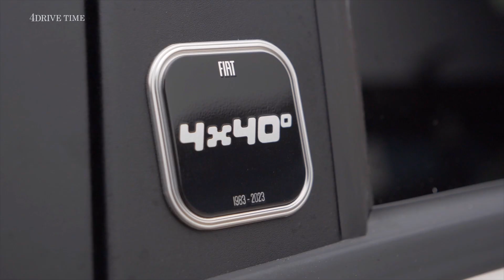New Fiat Panda 4x40° Limited Edition – Panda 4x4's 40th anniversary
Fiat Panda 4x40° Debuts To Mark Four Decades Of All-Terrain Capabilities
It's capped at 1,983 units to echo the car's birth year.

One of the oldest cars on sale in Europe is certainly also among the most charming. We're talking about the cutesy Fiat Panda, which has been around in its current iteration since late 2011. The impressively competent little car is getting the special edition treatment to celebrate 40 years since the original all-wheel-drive version was launched. That happened in 1983, about three years after the first-gen model went on sale.

Known by its full name as the Fiat Panda 4x40° Limited Edition, the car is limited to 1,983 units to echo its birth year. Since then, nearly 800,000 examples of the all-wheel-drive version have been delivered. The automaker mentions this number represents about 10 percent of all A-segment 4x4 cars that have ever been sold. This anniversary model is only going to be sold at home in Italy as well as in France, Germany, and Switzerland.

So, what makes it so special? Well, it begins life as a Panda Cross before it receives an Ivory paint job and two-tone wheels measuring 15 inches. Fiat then installs black side mirror caps and paints 4x40° red logos along with the silhouette of the original model. There's also a 4x40° badge adorning the B-pillar to round off the tweaks on the outside.

As for the interior, the ivory theme continues in the cabin where it's combined with red double stitching and more 4x40° logos as well as "2023" embroidered onto the seats where the side profiles of the original and current Panda 4x4 have been replicated. Fiat mentions it has used recycled fabrics for the central inserts of the seats.

Being based on the Cross trim level, the special edition comes nicely equipped with automatic air conditioning, heated and electrically adjustable mirrors, rear parking sensors, along with light and rain sensors. You also get a seven-inch infotainment with DAB radio and support for Android Auto and Apple CarPlay. The gear shift knob and steering wheel come wrapped in leather and there’s height adjustment for the driver's seat.

According to a report published by Reuters in March 2022, the current Panda is going to stick around for a few more years despite its venerable age. It's said to remain in production at the Pomigliano plant in southern Italy until 2026.